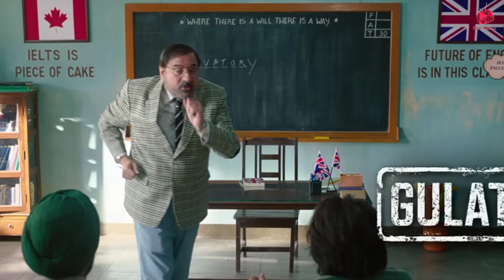Dunki Trailer REVIEW | Kshitij Shinde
Dunki
Dunki Trailer
Dunki Trailer Review